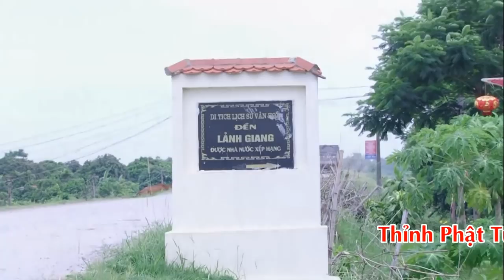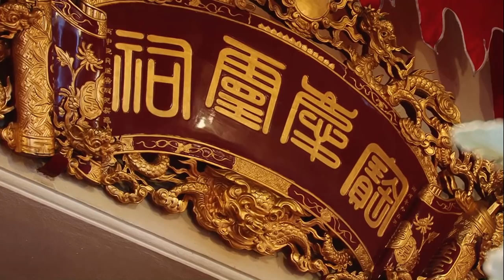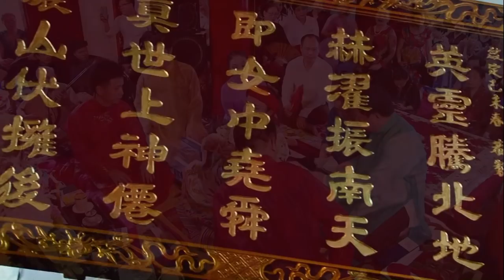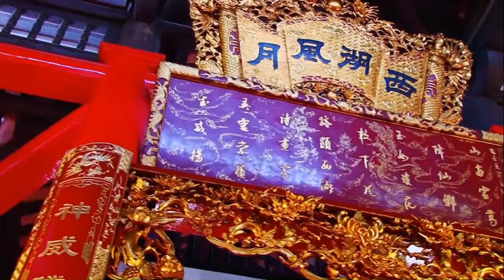Vấn Hầu Khủng Tại Phủ Tây Hồ, Hát Văn Hầu Đồng - Giá Quan Tam - Thầy Cân, Cụ Tuất Dâng Văn